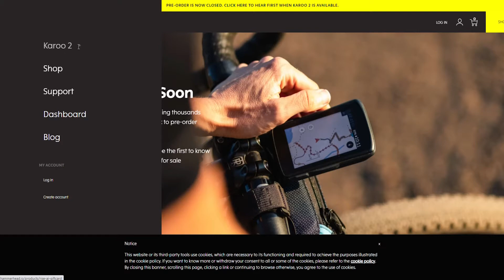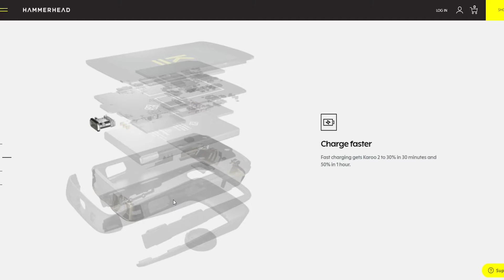My pet peeves about Garmin and Wahoo computers. And I ordered a Hamerhead Karoo 2 - vlog update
While we appreciate our cycling computers and all that they do, there are some annoyances.  Here, we detail a few. Oh, and I ordered a Hamerhead Karoo 2 to test it out and see if it's any better!